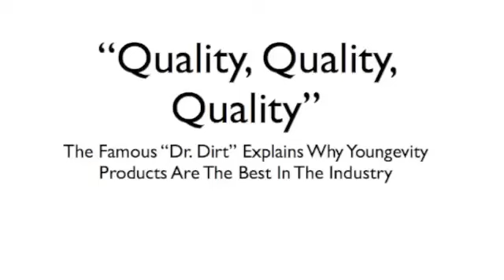Youngevity Products Quality Explained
YOUNGEVITY TREE OF LIFE
Greg Hitchcock-Executive Marketing Director
Our world has a serious health dilemma! With Cancer, Heart disease, Diabetes and a plethora of other deadly diseases attacking our bodies, it seems insurmountable to secure a remedy for these terrible assaults upon humanity. The team at Youngevity has been on a mission for 20 years to formulate natural remedies for all of the 900 diseases Dr. Wallach has cataloged that are caused by nutritional deficiencies! These products have changed our lives, and they can change yours too! It can save your LIFE!